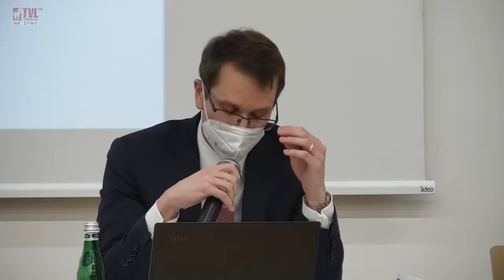Sesja Rady Miejskiej 2021-02-04 cz2